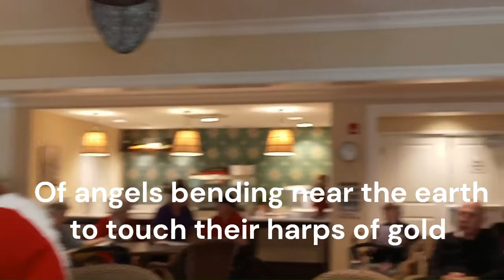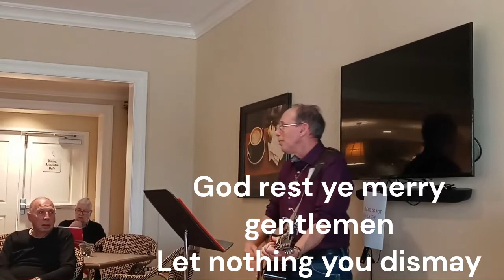It Came Upon a Midnight Clear and God Rest Ye Merry Gentlemen at nursing home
These two songs recorded live yesterday, give you an inside peek at what we are doing in our nursing home outreach. If you watch and say, "Hey we could do better than that!" then I will be delighted! What better opportunity can we to share the message of the love of Jesus, than singing carols for those in long term care? Have a blessed day all and I do hope you enjoy our fun time singing with our friends at Watermark Assisted Living.